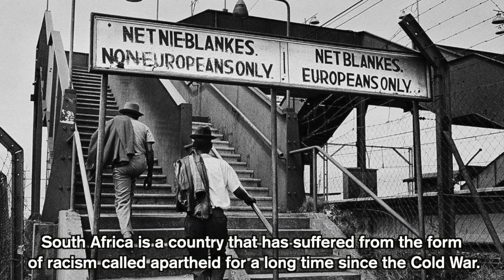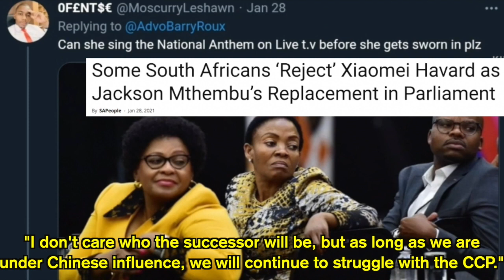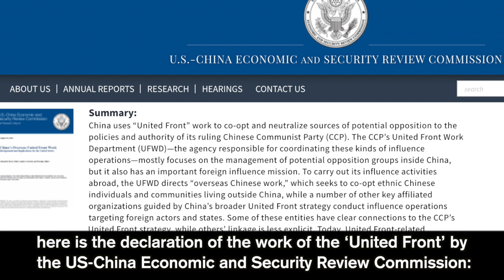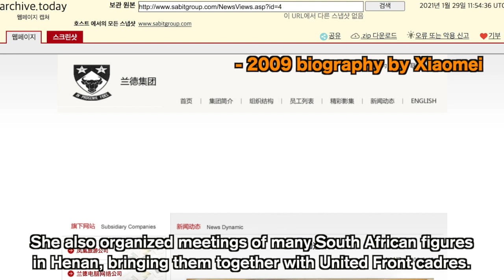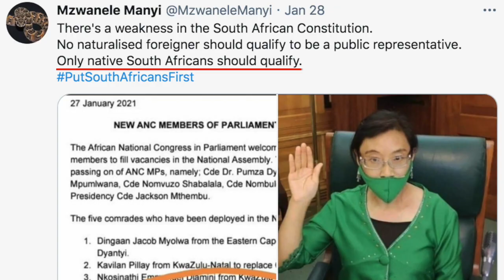[2021] China's secret plan was revealed and criticism from the world.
I report what others don't want to report, I want to help you build your perspective on unbiased reports and thereby give you the opportunity to form your own opinion through it. I'm Koreana Jones